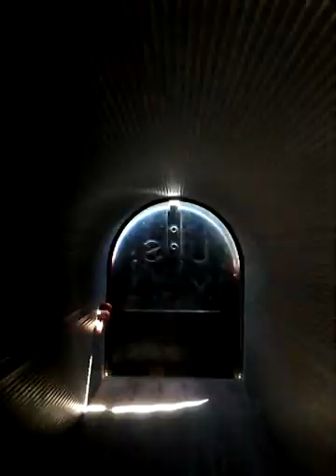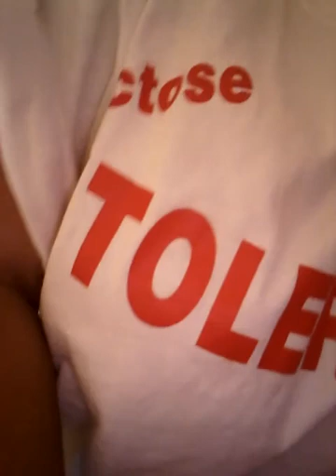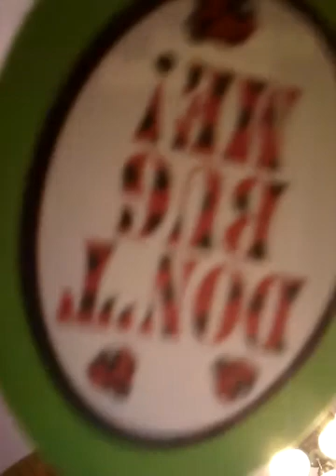There's people staring at me outside🍍//vlog#1💩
Its me Alexis